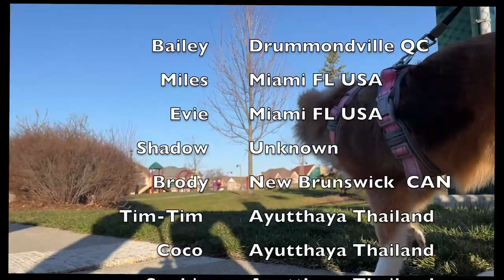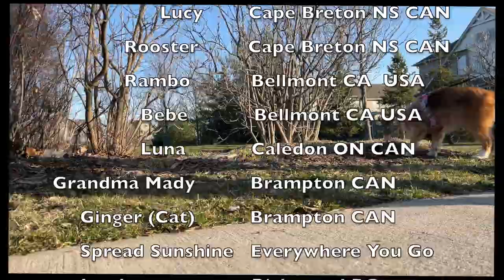PUPPY GETS ZOOMY ON FAMILY DOG WALK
VLOG 8
Hi there!  My name is Miley and I am a Shetland Sheepdog.  I live with my family in Canada.  I can't wait to share all my adventures with you.

In today's video I am on a longer walk so that we can spend a bit more time together.  So grab your leash and your jacket and we'll meet you outside! @MileyandMeSheltie